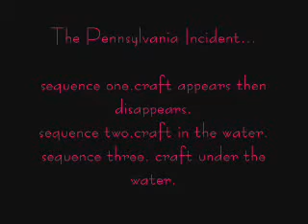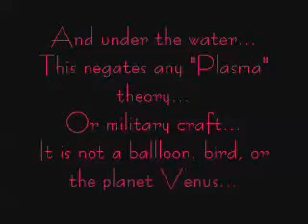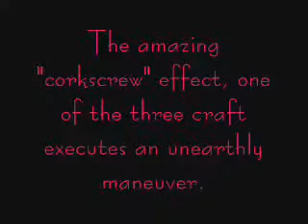UFO The Pennsylvania Incident